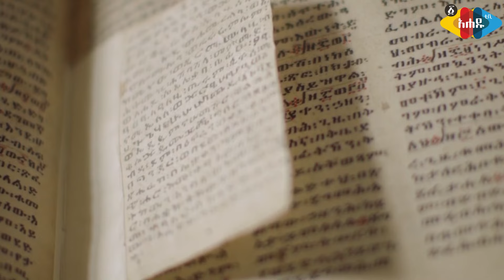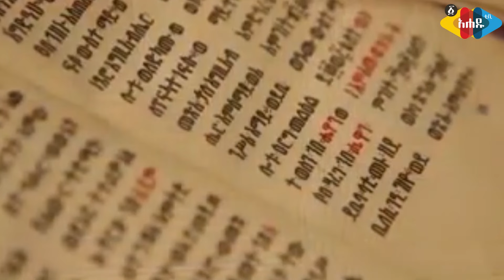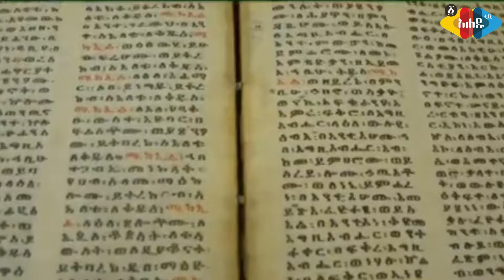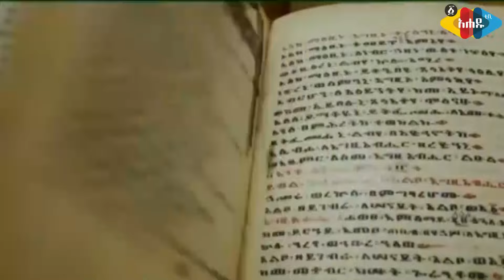ፊደል የተቀረፀባት ቀደምት ሃገር - Ahadu TV :